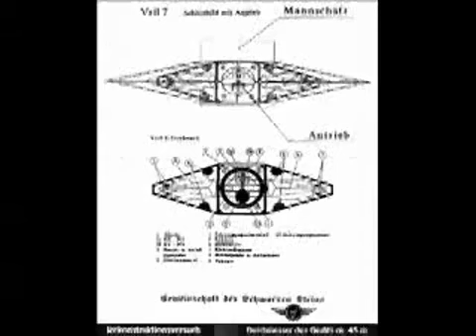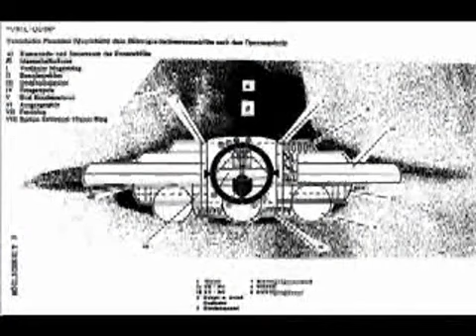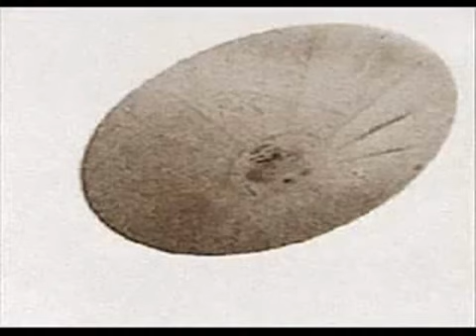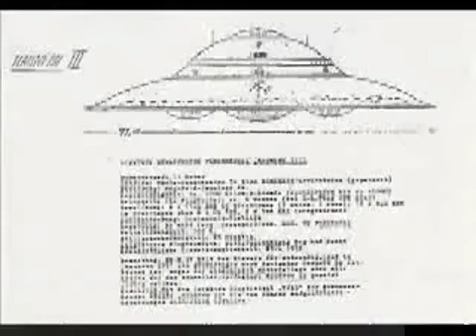Nazi Ufo Tribute